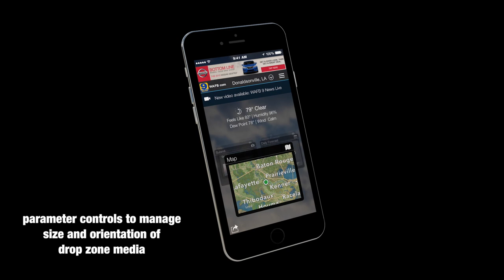FCPX Generator 3D Motion Model: iPhone 6Plus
It is required to install the font (ZZSC IphoneModelParts) which accompanies this generator in Font Book first. I recommend creating a category in the left column of Font Book for 3D model fonts used in Motion/FCPX. It makes them easier to find... in Motion.

This model uses a square (1920x1920 pixel) drop zone which will handle vertically formatted video equally as well as horizontally formatted video. You can use the Pan and Scale parameters to adjust the video to fit into the iPhone screen. There are two accessory parameters: DZ Rotation and DZ Scale which can be used to rotate and alternately scale the *drop zone*. Use the two scales in combination: the Scale parameter will scale the video inside the drop zone's range; DZ Scale scales the drop zone itself.  If you find your video/image cropped along the edges, then Scale should be used. Otherwise use DZ Scale to help fit the image into the screen region.

To screen record your iPhone, simply connect it with the lightening connector. Launch Quicktime X player and select New Movie Recording from the File menu. If the iPhone's screen does not immediately show up in a window on your desktop, find the small down arrow disclosure to the right of the Record button and click to reveal the drop down menu. Choose your iPhone from the Cameras submenu.  NOTE: you can only record in one direction (vertically or horizontally) at a time. As soon as you turn your phone, the recording will stop with an "error" (QT cannot handle the reorientation of the video format.) Just start a new recording to record in Landscape (or portrait depending where you started.) To use the separate videos in FCPX for the iPhone generator, used separate instances of the generator and keyframe the reorientation of the screen content.

It's all easier than it sounds !